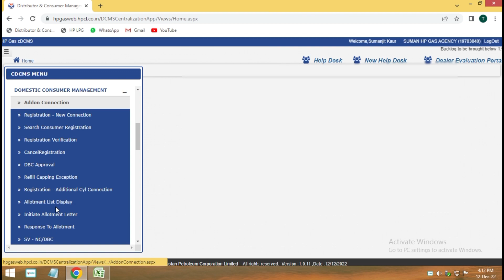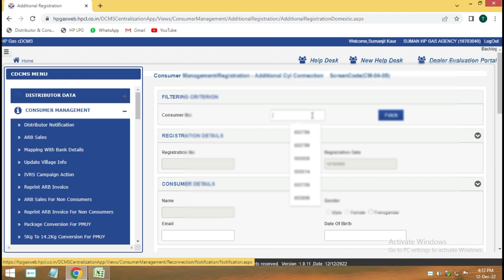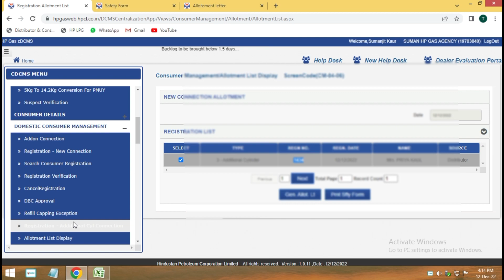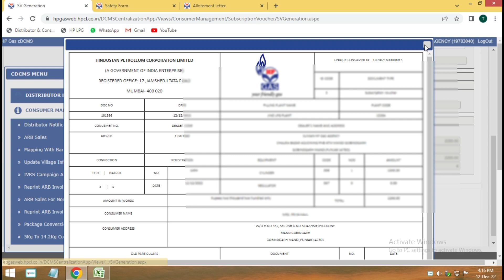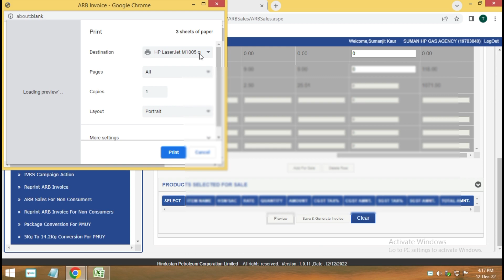CDCMS में SBC से DBC कैसे करे | How To Convert Single Cylinder To Double Cylinder in Hp Gas Cdcms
second cylinder hp gas
how to convert single cylinder to double cylinder in CDCMS
dbc connection in CDCMS
SBC to DBC in Cdcms
hp gas SBC to DBC
hp gas double cylinder connection kaise kare
hp gas double cylinder application online
one gas cylinder two connection
additional cylinder hp gas
hp gas single cylinder to dbc connection
how to registration dbc cylinder in cdcms hp gas
14kg ka dbc kaise kare
what is the process to registration dbc cylinder
dbc cylinder
dbc ka full process
dbc sdms
dbc cylinder process in hp gas
▶️ Video Highlights :-

dosto es video me hum sikhenge ki single connection se double  kaise kare in CDCMS ,cdcms me single connection ko double kaise kare  , video pasand aaye to hee - like share comments and subscribe ok
▶️ All Hashtags :-

Tech Support Are Not Provided On Above E-mail

Md Azharuddin From Bihar (India)